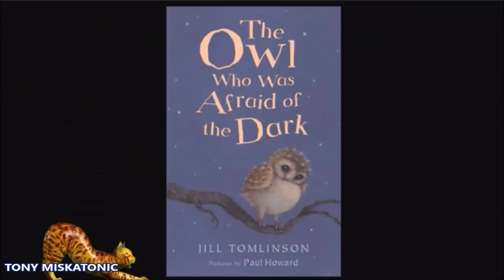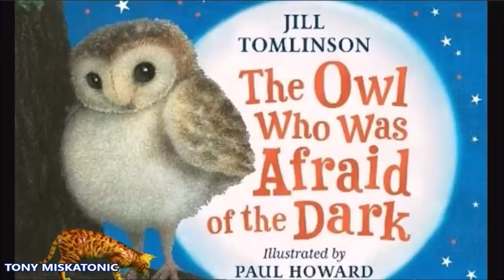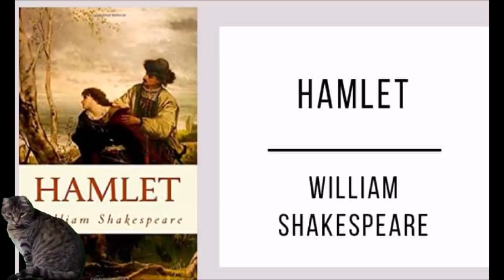CASA DE MEGHAN Y HARRY APESTA. KATE LEE CUENTO PARA DORMIR. FAMILIA REAL BRITÁNICA.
Únete a este canal para acceder a sus beneficios:
La mansión de Harry y Meghan en California  aparentemente está envuelta por un mal olor que deja a los vecinos "disgustados", según ha trascendido.

Se dice que el dolor de cabeza del duque y la duquesa fue causado por el cercano Refugio de Aves Andrée Clark, un pantano de agua salada de 42 acres. El área es uno de los refugios de vida silvestre más grandes de Santa Bárbara y el agua puede "estancarse" y producir olor.